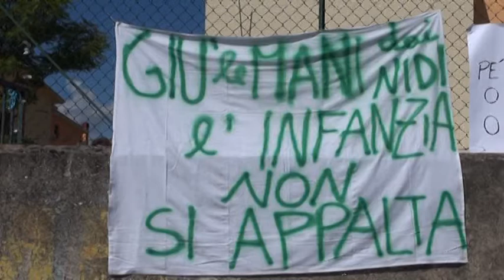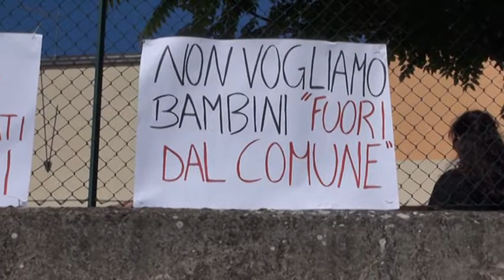L'Aquila, le mamme occupano gli asili nido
Stamane pacifica occupazione da parte di mamme ed educatrici precarie dei nidi comunali che non hanno ottenuto il rinnovo del contratto.